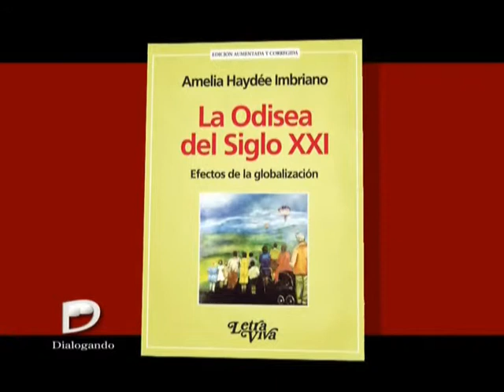Programa Dialogando "Chicos Violentos" Bloque 3/3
Programa de interes general con la conduccion del Dr. Ricardo Dealecsandris.
Junto a la participacion de un columnista y en compañia de sus invitados especiales, entabla un dialogo ameno sobre un tema de interes general que es profundizado con el punto de vista de cada participante
Vea "Dialogando" por Canal 21 los Sabados a las 14.00 y repeticiones
Invitadas:
Dra. Amelia Haydée Imbriano;   Decana del Dto. de Psicología, Psicología Social y  Psicoanálisis de la Universidad Kennedy; Directora de la Maestría en Psicología; consultora y directora de investigaciones en  universidades americanas y europeas; en su último libro,  La Odisea del siglo XXI, centró el análisis de temáticas socioculturales  consideradas desde una perspectiva psicoanalítica.
Dra. Paula Winkler: Doctora en Derecho y Ciencias Sociales, Magister en Ciencias de la Comunicación; es profesora e  integra grupos multidisciplinarios de investigación de temas sociales en la Universidad Kennedy; sus  ensayos y cuentos -muchos de ellos premiados-  han  sido publicados incluso por universidades del exterior.